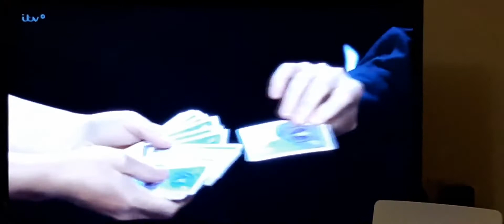Britain's Got Talent: The Fifth 2022 Auditions Part 3.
From Britain's Got Talent Series 15.